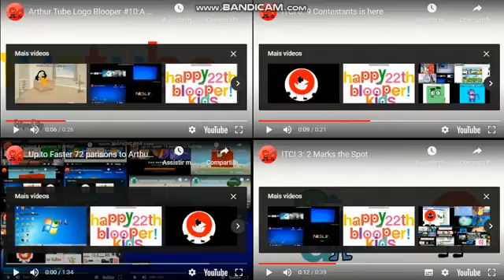Up to Faster 76 parisons to Arthur Tube